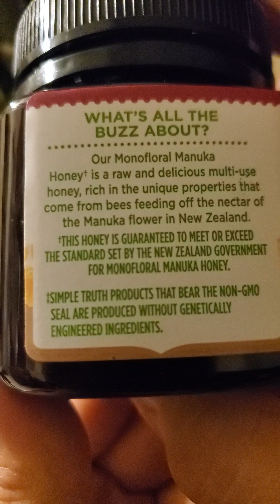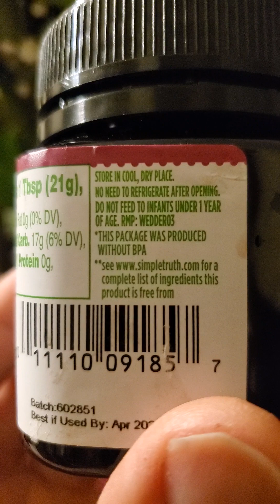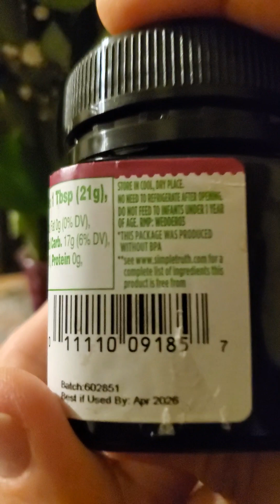Simple Truth Unpasteurized Monofloral Raw Manuka Honey Review